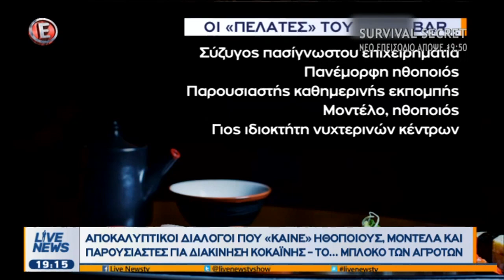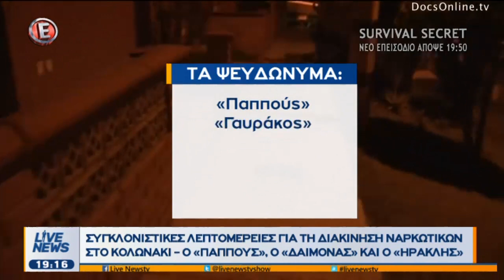Συνταρακτικές αποκαλύψεις για τις «Λευκές νύχτες» ηθοποιών, παρουσιαστών και μοντέλων (Ε, 30/11/17)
Αποκαλυπτικοί διάλογοι που «καίνε» ξθοποιούς, μοντέλα και παρουσιαστές για διακίνηση κοκαΐνης, το μπλόκο των αγροτών, από το Live News